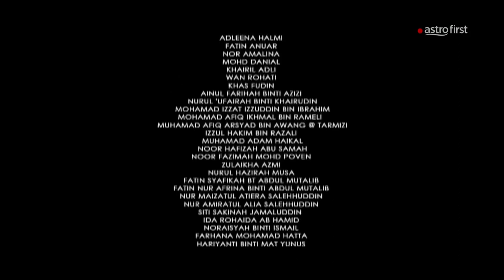Sabda kekasih full movie 2021